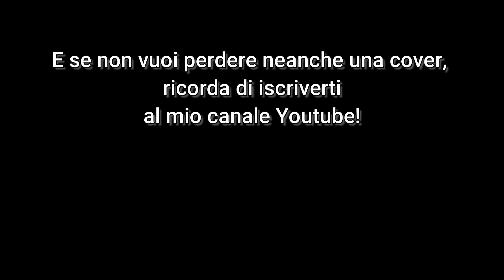La Famiglia Addams balla Footloose - Bass cover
La famiglia Addams (in inglese The Addams Family) è un gruppo di personaggi creato da Charles Addams a partire dal 1938 e protagonista di una serie di vignette che dagli anni sessanta hanno ispirato la realizzazione di opere in diversi altri media come serie televisive, cartoni animati, lungometraggi, oltre a vario merchandising comprendente tra l'altro: arcade game (tra cui il flipper più venduto della storia), videogiochi, giochi da tavolo, action figures, dischetti per sistema View-Master, ecc.

Nel 1964 il canale televisivo statunitense ABC creò la serie televisiva La famiglia Addams, basata sui personaggi delle vignette di Charles Addams, girata in bianco e nero e trasmessa per due stagioni costituite da 64 episodi di mezz'ora dal 18 settembre 1964 al 2 settembre 1966.

Cosa accadrebbe se vedessimo questi simpatici personaggi ballare sulle note forsennate di Footloose?
Beh, proviamoci!
Buona visione!!!